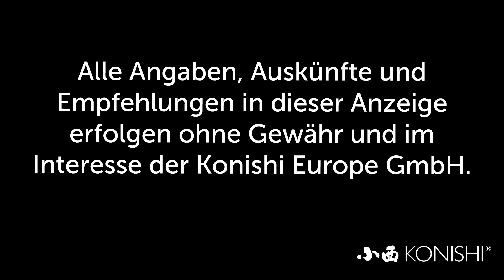Modern Koi Blog #602 - Tägliche Futtermenge und Sinkfutter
Die Frage nach der täglichen Futtermenge ist natürlich für jeden Teich und Koibestand individuell zu klären und dem äußerlichen Umständen wie Jahreszeiten etc. anzupassen. Trotz allem kursieren immer wieder Standardmengen und Ratschläge über die wir heute diskutieren wollen.